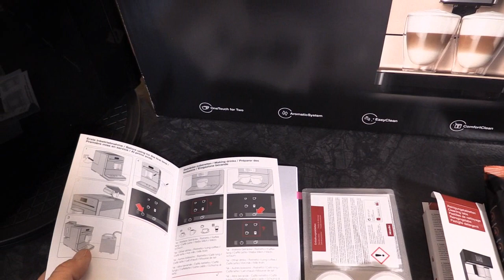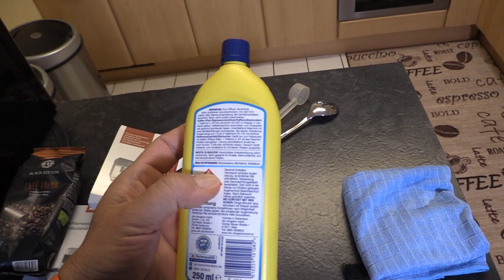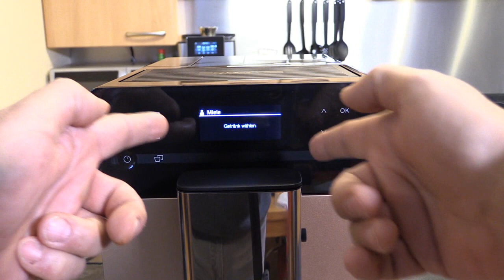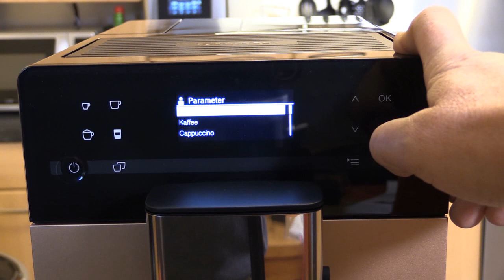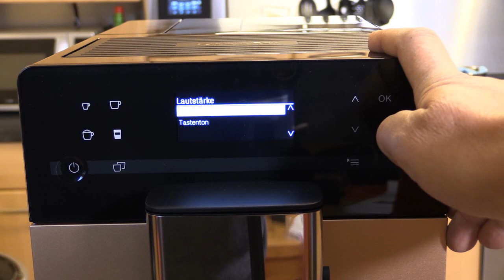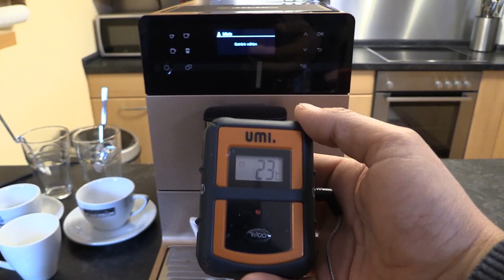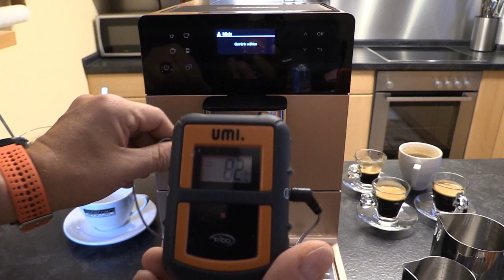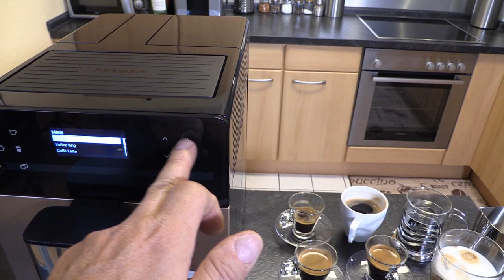Miele CM 5510 Silence Kaffeevollautomat - Test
von mir leider keine Empfehlung. Milchkännchen / Entkalker (benutze ich seit Jahren) / Reinigungstabletten (ebenfalls seit Jahren im Gebrauch) / Silikonfett / Milchsystemreiniger / Mikrofaser